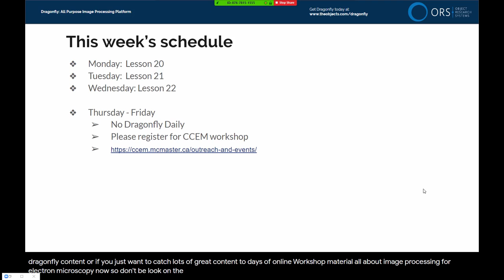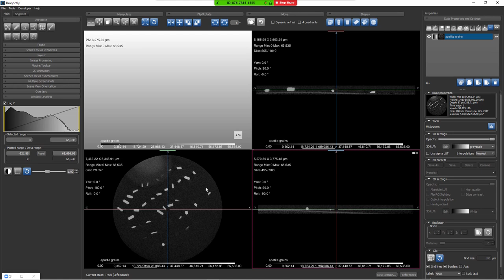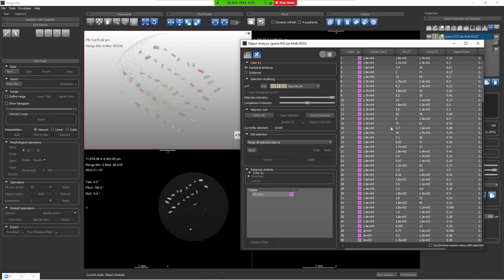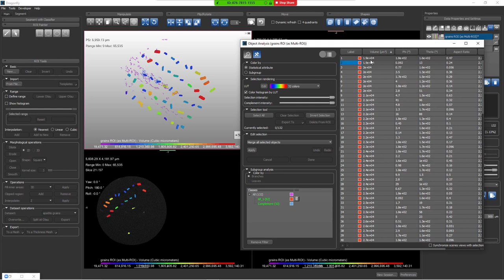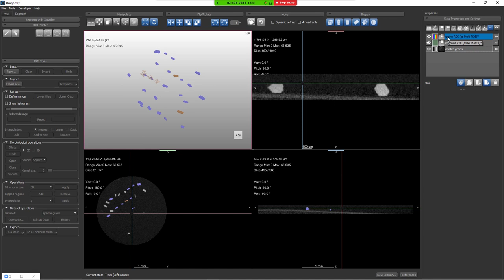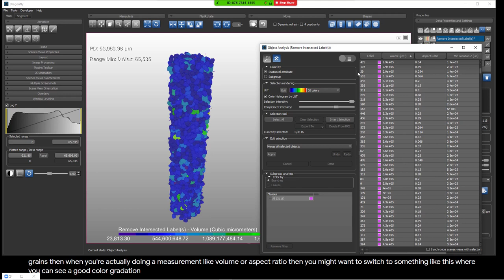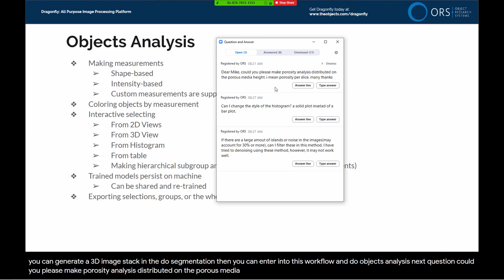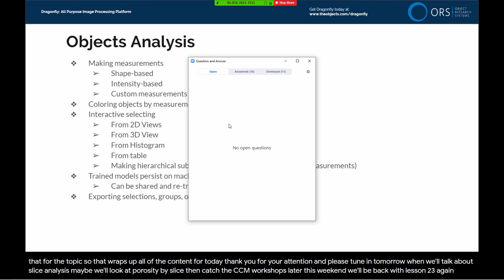Dragonfly Daily 21 Objects Analysis with Dragonfly (2020)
Hosted by Mike Marsh, Dragonfly Product Manager at ORS

This is lesson 21 in an ongoing daily tutorial series that teaches new users how to become Dragonfly experts in no time. This lesson introduces users to Objects Analysis with Dragonfly

Topics of this lesson
1-Making measurements
Shape-based, Intensity-based, Custom measurements are supported
2-Coloring objects by measurement
3-Interactive selecting
From 2D Views, From 3D View From Histogram, From table, Making hierarchical subgroup analyses (by combinations of measurements)
4-Trained models persist on machine
-Can be shared and re-trained
5-Exporting selections, groups, or the whole table